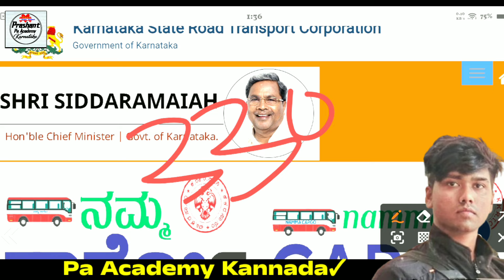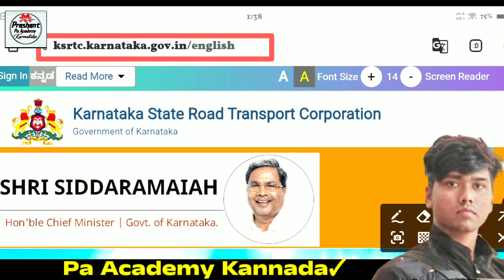ಕರ್ನಾಟಕ ಸಾರಿಗೆ ಇಲಾಖೆ ಹುದ್ದೆಗಳು 2024 | Ksrtc Jobs | NwKsrtc Vacancy | KSRTC driver conductor Job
Karnataka Ksrtc Vacancy Recruitment | Indian New Job Notification Update
Karnataka Ksrtc NwKsrtc New Driver Conductor Vacancy Recruitment
Karnataka All District Students Apply now